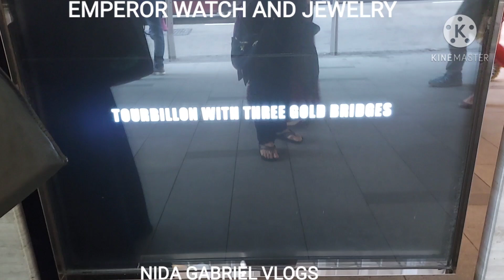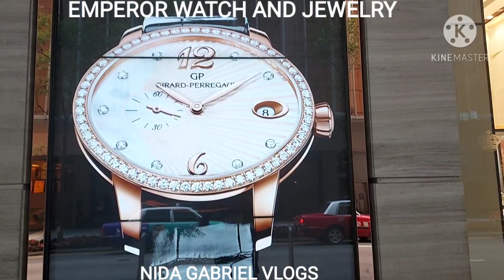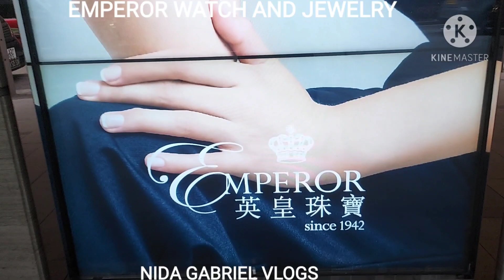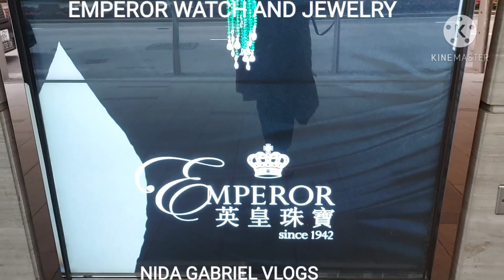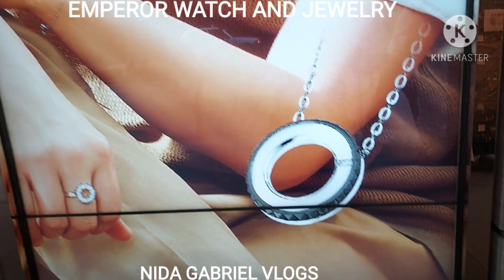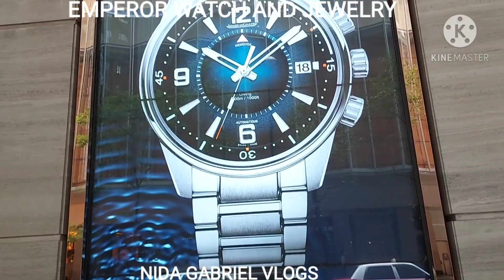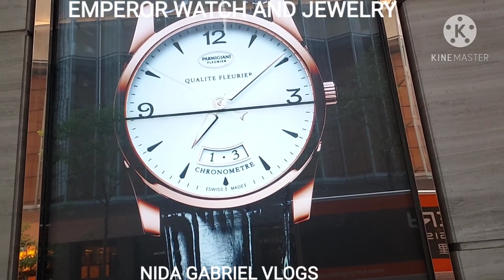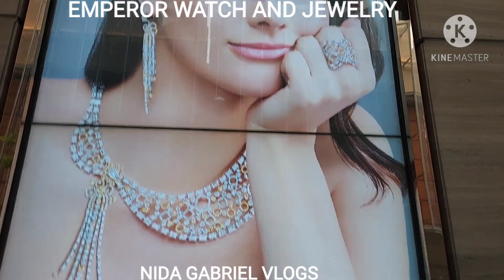LUXERYY WATCH# JEWELLERY EMPEROR COLLECTION JAN#2021#